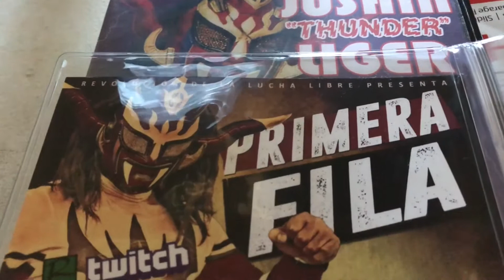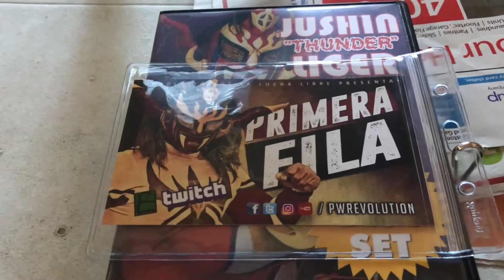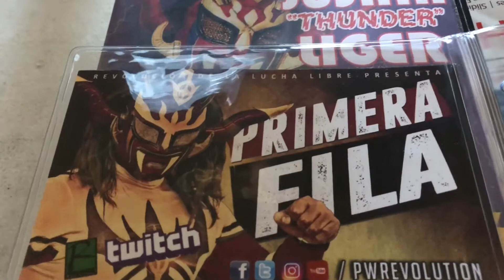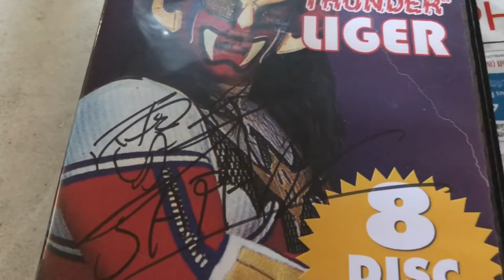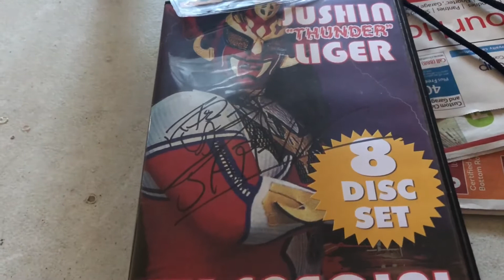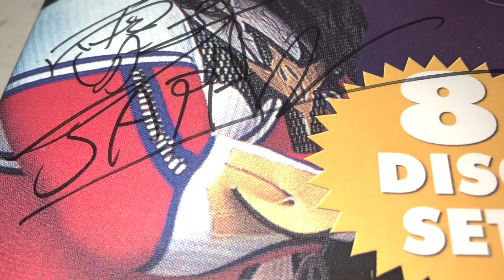Experience meeting Jushin Liger/Autograph Update!